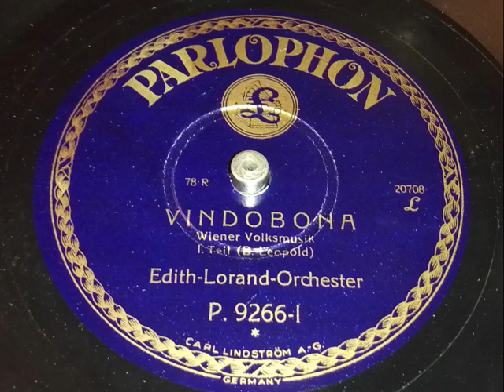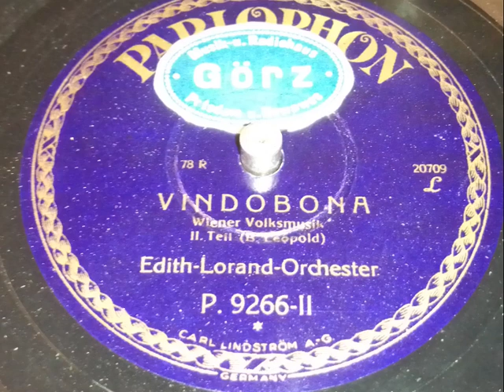Edith Lorand Orchester - Vindobona, 2 Plattenseiten